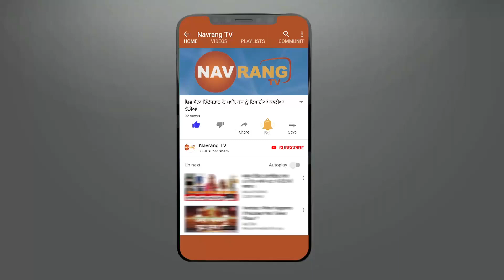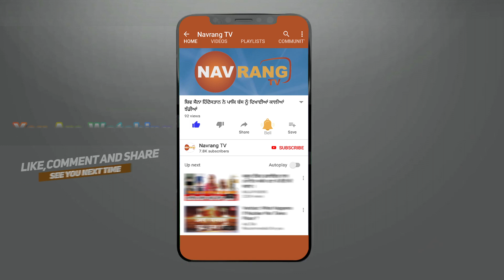ਸੂਫੀ ਗਾਇਕ ਵਿੱਕੀ ਬਾਦਸ਼ਾਹ ਨੂੰ ਨਮ ਅੱਖਾਂ ਨਾਲ ਦਿੱਤੀ ਗਈ ਅੰਤਿਮ ਵਿਦਾਈ